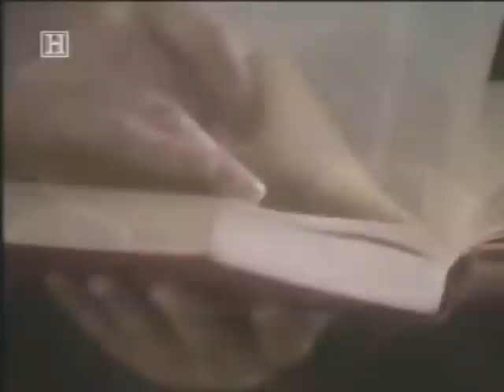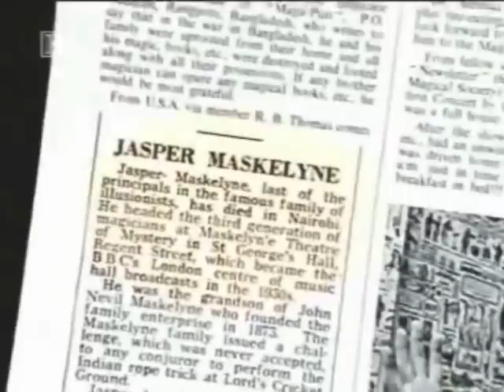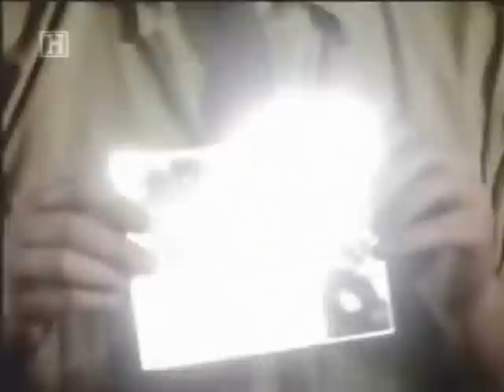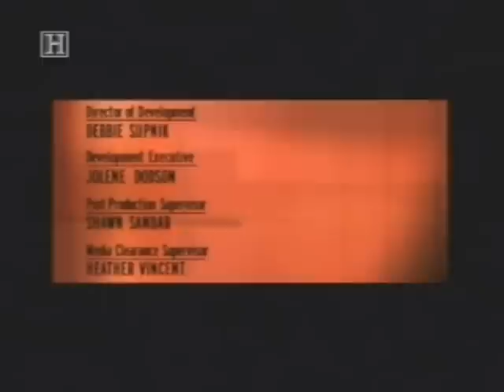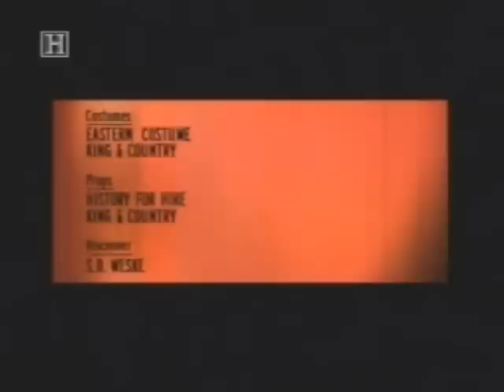The War Illusionist Jasper Maskelyne Part 3.wmv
The War Illusionist 2001

"This is the unique story of the British Stage Magician, Jasper Maskelyne who, when war broke out, offered his 'special skills' to the War Dept. He promptly enlisted in the British Army and attempted to convince the Generals that his skills as an illusionist could be put to use against the Germans." -Sean Barry-Weske

I've noticed several full-length videos out on Youtube from the same distributor of this film, some have been on the website for a few years.  I ask that Youtube or the Distributor please contact me by sending me a message through Youtube to let me know if I am not permitted to have this film uploaded. I would appreciate a warning and time to remove these films from Youtube before my Youtube account is marked for suspension or termination.  Thanks!